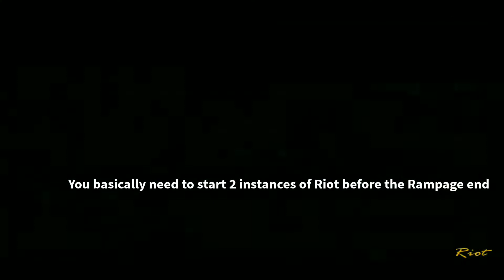GTA VC (Mobile): Temporary Explosive Barrels from Riot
(Mobile Only)

(Tested and confirmed to work on iOS version 1.8 and Android version 1.7/1.9)

To attempt this task you would need to gasp the basic of knowing how to triple missions in GTA: Vice City (Mobile), here's a video

Requirements:
- A Phone Call
- A Rampage (I recommend to setup OM0 Tripling with the MP5 Rampage near Washington Beach Tool Shop like the OM0 Tripling guide shown above)

After you have setup OM0 Tripling, you will want to be quick because you would need to start 2 instances of Riot before the Rampage timer expire

         - 1: Setup OM0 Tripling (video above)

0:00 - 2: Start first instance of Riot with both the phone call and Rampage active

0:09 - 3: Quickly enter any fast vehicle to disable the phone call and drive to Spand Express area

0:42 - 4: Use the car to run over 4 workers and after the "Sticks up, boys!..." cutscene immediately head back to Ken's office to start Riot the second time with the Rampage still active

1:23 - 5: Get an Ambulance and go back to the Spand Express area then start/fail Paramedic to kill Riot's script

2:29 - 6: Drive away for a bit until all the solid Spand Expresses have disappeared, come back, push the explosive barrels away from the unsolid invisible Spand Express with Tommy's body (NOTE: DO NOT ENTER THEM)

4:10 - 7: After you have push the explosive barrels away from the unsolid invisible Spand Expresses, use the Assault Rifle or Sniper Rifle and shoot the trucks in first person mode until they explode

4:44 - 8: Drive around for a bit until the invisible wreck disappear then save and reload

Warning: Do not instapass Riot (Video if you want to keep them forever

You can create and save how many explosive barrels you want and push them to wherever you want, but they will disappear forever if you shoot them. Good luck!